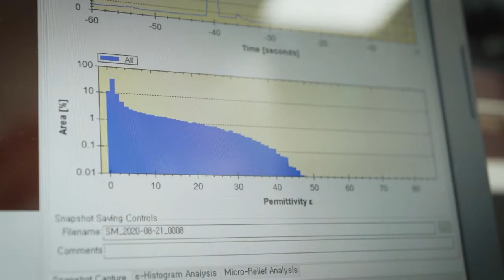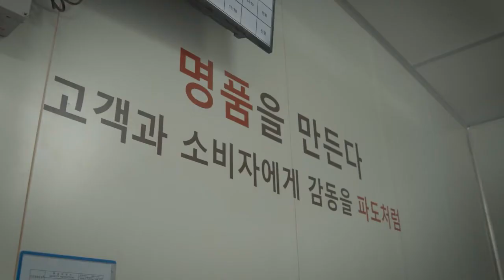Behind the Scene Our Innovation and Production - Cosmax Group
Credit video:
Cosmax Group